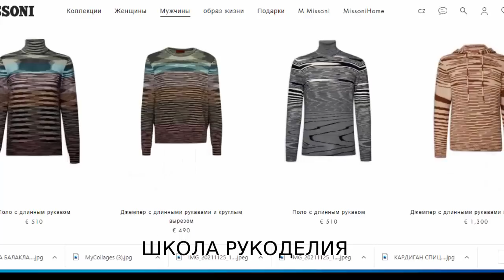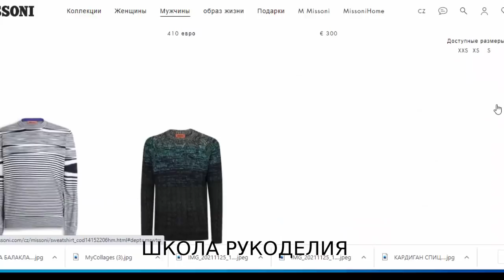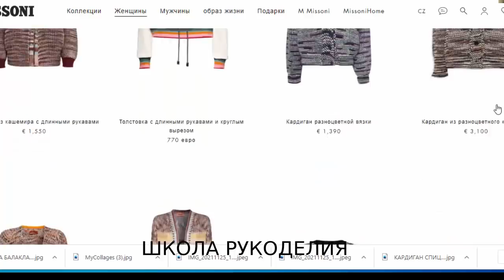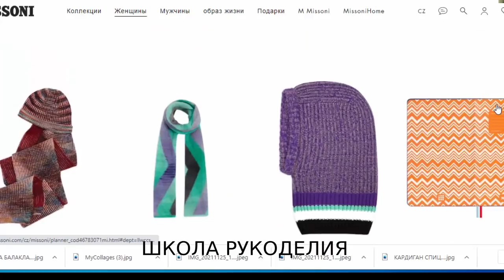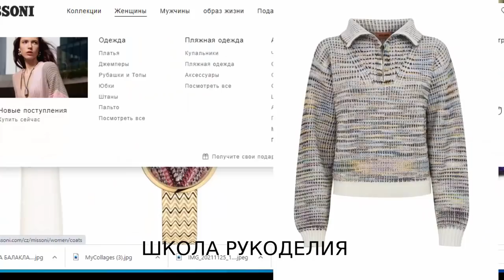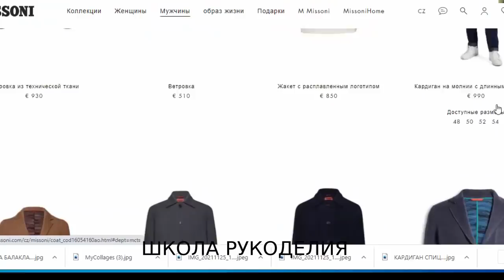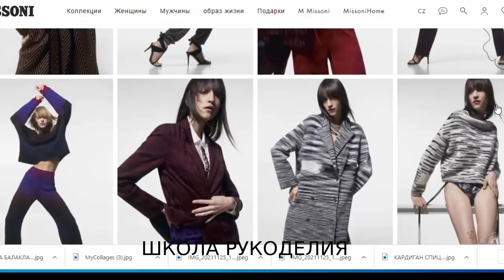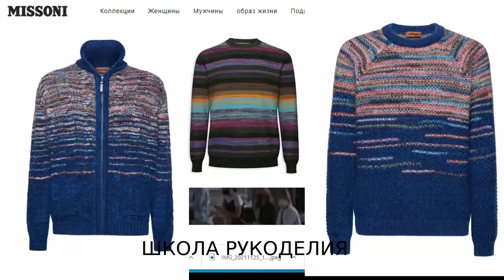ЭТО ИМЕННО ТО,ЧТО НАМ ПРОСТО НЕОБХОДИМО!!НОВАЯ КОЛЛЕКЦИЯ ОТ MISSONI. модный трикотаж 2022.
ЭТО ИМЕННО ТО,ЧТО НАМ ПРОСТО НЕОБХОДИМО!!НОВАЯ КОЛЛЕКЦИЯ ТРИКОТАЖА ОТ MISSONI.

готовые работы модный трикотаж 2021 модный трикотаж 2022 вязание на осень